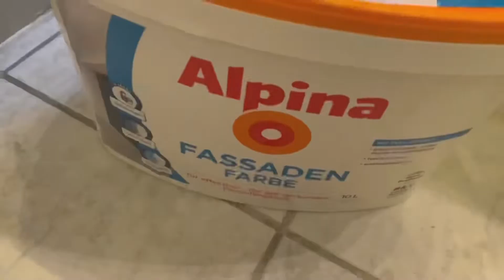Bathroom Remodel - EPIC LED-LIGHT !!! (Time-Lapse Renovation Start to Finish)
This is how I renovated the Bathroom. Bathroom Remodel Time-Lapse Complete Gut 3 Month Renovation.